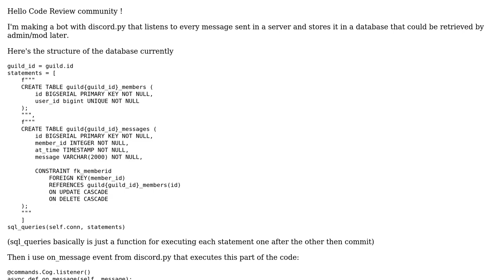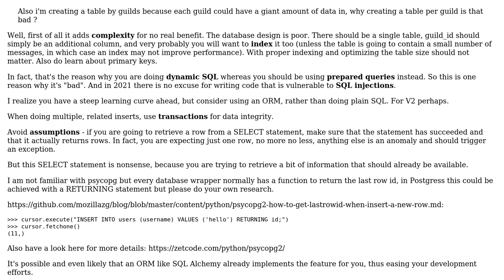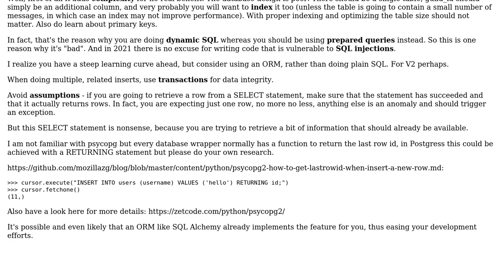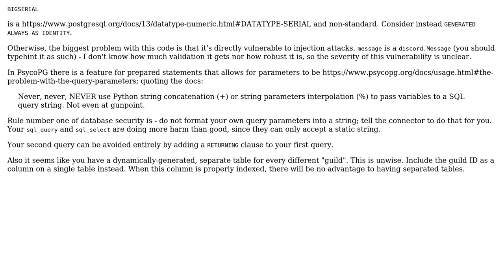Code Review: A discord.py bot that logs every messages sent in a discord server (2 Solutions!!)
Code Review: A discord.py bot that logs every messages sent in a discord server

With thanks & praise to God, and with thanks to the many people who have made this project possible! | Content (except music & images) licensed under CC BY-SA | Music | Images & others | With thanks to user Reinderien user JSuisEnPeignoir user Anonymous and the Stack Exchange Network Trademarks are property of their respective owners. You are responsible for your own actions.